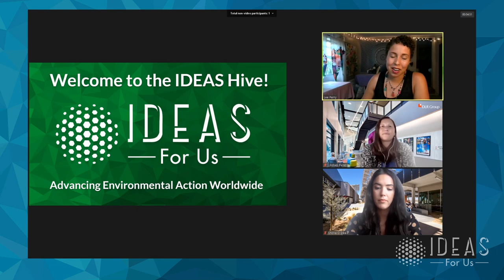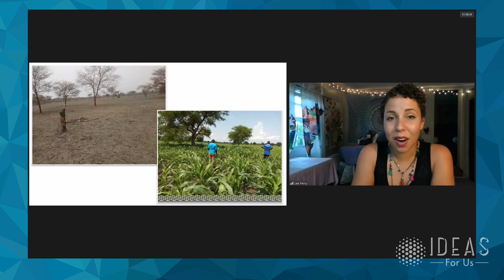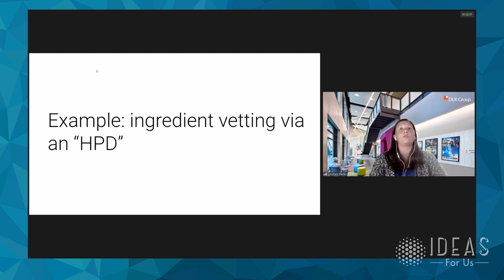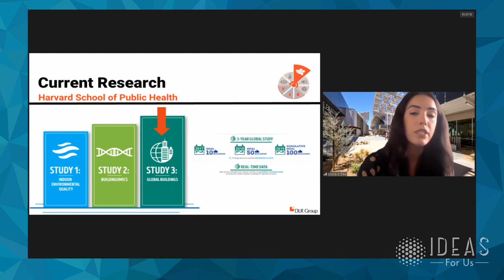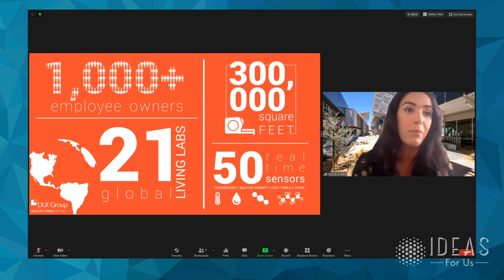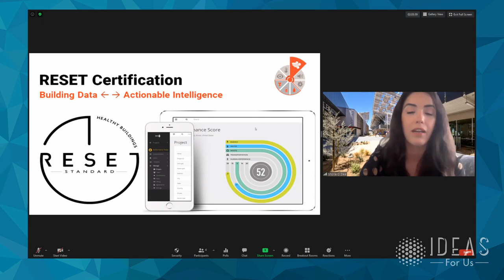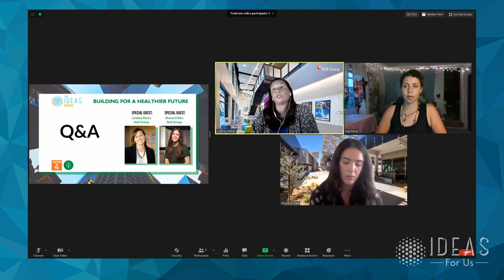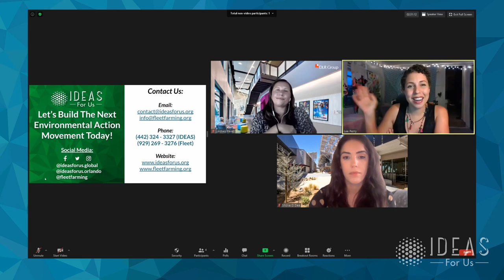Building For A Healthier Future | The IDEAS Hive - August 2020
Ever wonder what harmful chemicals are being used to build the buildings where we work, sleep, and play? Are you curious about the toxins that may be in your body due to the treatments used for our furniture?
It is time to meet with the sustainability experts leading the way in green design throughout the architecture industry!

Topics:
Building Materials Transparency and their role in:
Operational Carbon
Embodied Carbon
Human Health
Indoor Environmental Quality
Using Data to inform Design
Thermal Comfort
Acoustic Comfort
Visual Comfort
Indoor Air Quality
IEQ and Cognitive Function

Lindsey Perez Bio:
Lindsey Piant Perez is one of DLR Group's sustainable design experts and serves as a national resource on LEED, Green Globes, and Architecture 2030 project planning and certification processes.
A passionate advocate for integrated design, she works with project teams to incorporate sustainable strategies in every project. Lindsey is highly proficient with communicating and maintaining open lines of communication between all parties, with personal attention to every detail.
"Some of my best ideas come to me after spending time with my family. There's something about breaking away from the project that refuels the creative tank."
Lindsey has been involved with more than 500,000 SF of renovation projects for educational clients and is intimately familiar with the management and coordination of these K-12 and Higher Education projects.

Shona O'Dea's Bio:
Shona’s focus on efficiency and indoor environmental quality is an important component of DLR Group’s Performance Design team, supporting the firm's pursuit of sustainable design and operation. Her primary goal is to challenge people to think differently about the way they design and operate buildings, advising teams from sustainable goal-setting to efficient operations. She uses building simulation to help designers quantify energy savings and understand the interaction between building design, mechanical systems, and the environment.
“I believe it is important that we as an industry continue to think differently about design, to leverage sustainability and high performance as the smart thing to do with respect to economic viability, in addition to the responsible thing to do for the environment.”

Born and raised in Ireland, Shona earned an honors degree in Building Services Engineering from the Dublin Institute of Technology, Ireland's leading sustainable building engineering program, and moved to the Midwest as part of the Atlantis dual master’s program in Sustainability, Technology and Innovation at Purdue University. She currently serves as Young Engineers in ASHRAE Region VI Coordinator, President of the Chicago Chapter of IBPSA.